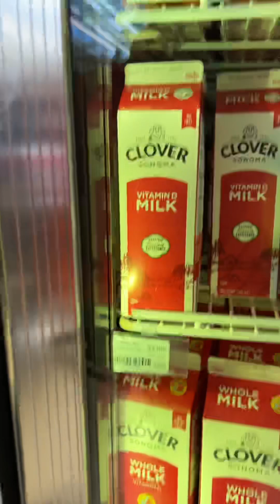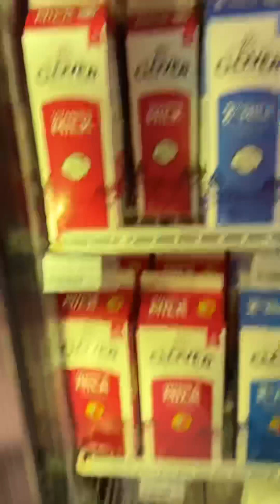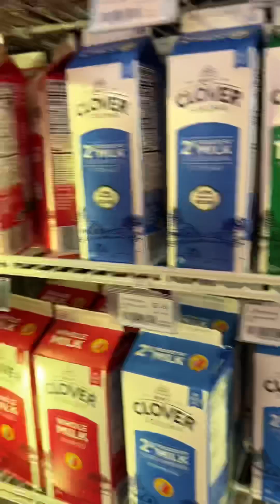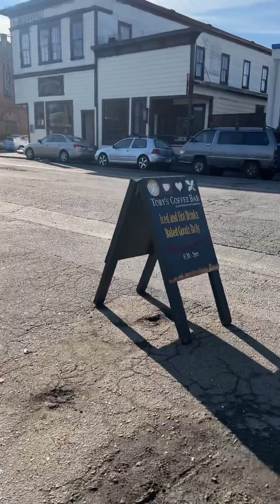Fui a Point Reyes en una bicicleta que me había encontrado una vez gratis fui a calarla￼34° de frio￼